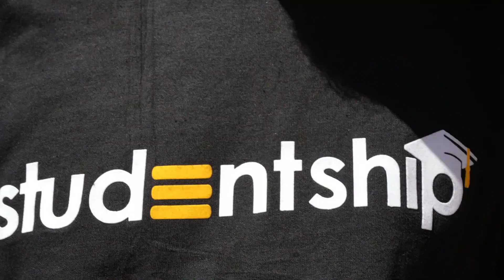All About Engineering: What It's Really Like to Study Civil Engineering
Welcome to our latest video, where we introduce you to an amazing Nigerian engineering student who will inspire you to pursue a career in civil engineering.

In this episode, we'll meet a passionate and talented student who is pursuing their dream of becoming a civil engineer in Nigeria. She'll share her story, experiences, and insights into the world of civil engineering education, and provide advice and encouragement for aspiring engineers.

We'll get a glimpse of her daily life, their academic and extracurricular activities, and the innovative project they're working on. From designing and constructing buildings and infrastructure, to solving complex engineering problems, our student will showcase their skills and creativity.

Whether you're a high school student considering civil engineering as a career or already studying in the field, this video is a must-watch. Join us and get inspired by this incredible Nigerian engineering student who is making a difference in their community and the world.